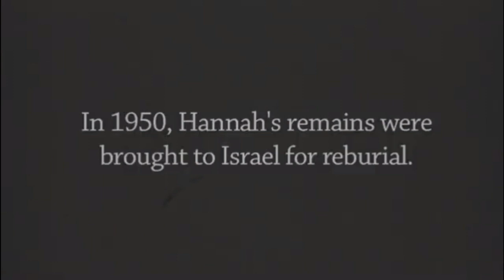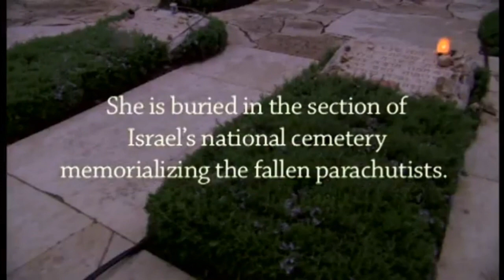Preview of the Yom HaShoah dramatic youth presentation